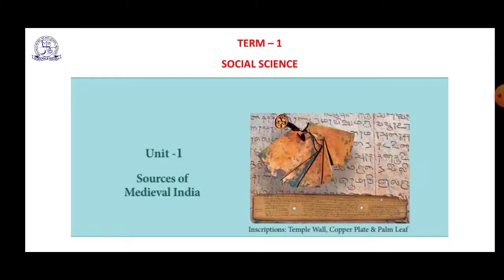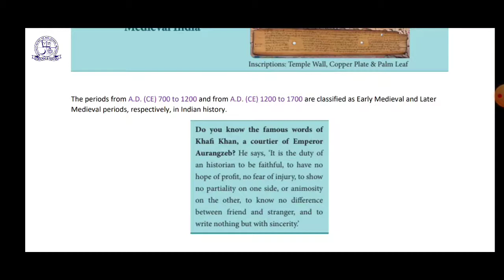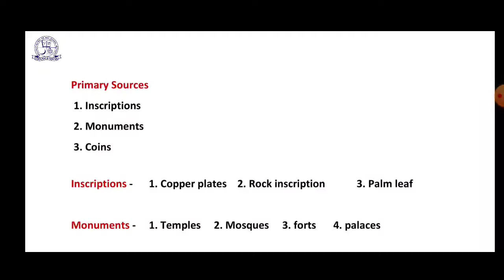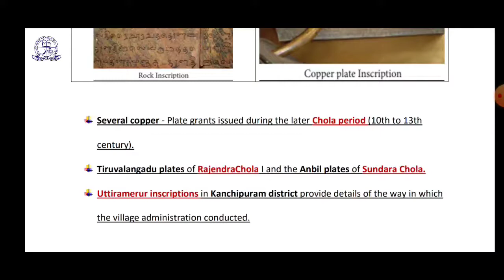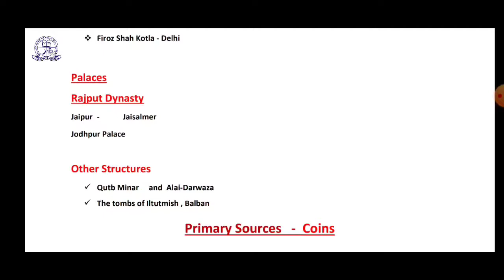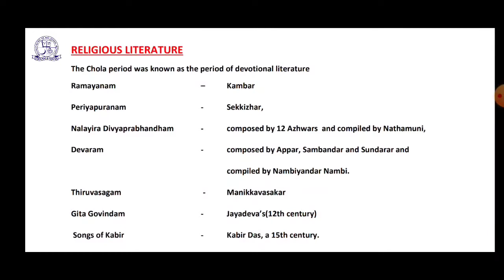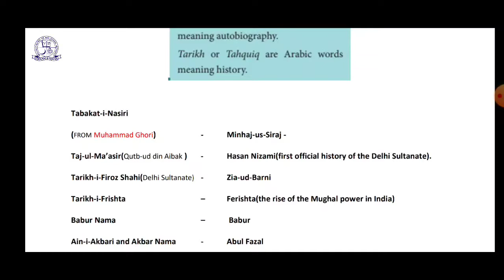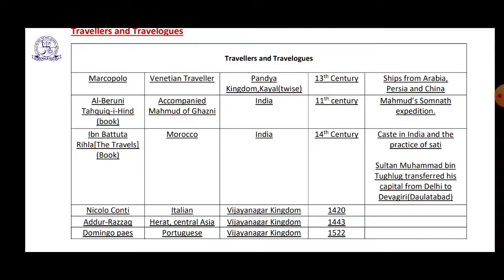CLASS 7 | SOCIAL SCIENCE | HISTORY | UNIT 1 | SOURCES OF MEDIEVAL INDIA